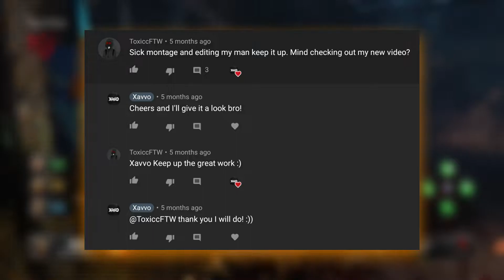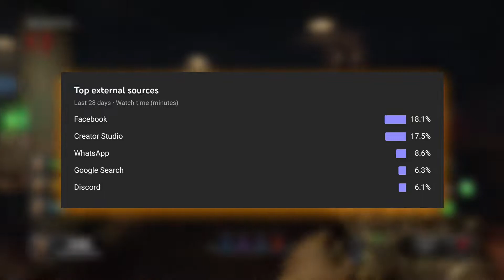I Don't Know How This Has Happened...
-▪︎We Hit 200 Subscribers, Thank You for 200 Subscribers!, Xavvo 200 Subs Video▪︎-

--𝙻𝚒𝚗𝚔𝚜--

Twitter! (𝙽𝚘 𝙻𝚘𝚗𝚐𝚎𝚛 𝙰𝚟𝚊𝚒𝚕𝚊𝚋𝚕𝚎)